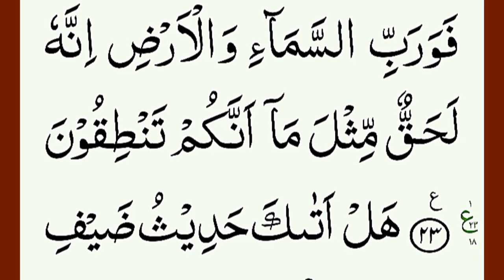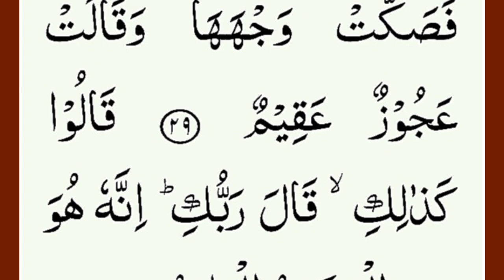Surah Az Zariat { Surah Zariat Full HD Arabic Text } Para 26